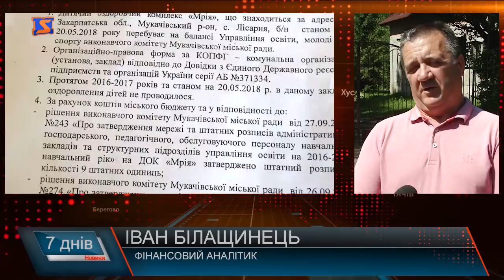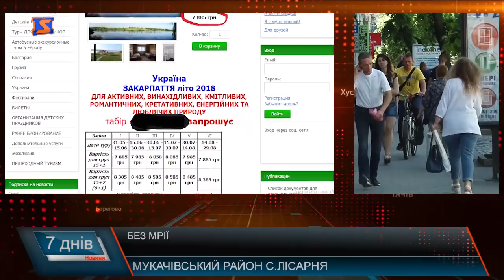Школярі Мукачева залишились без табору «Мрія»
Ще не так давно поруч з містом Мукачево діяв дитячий табір «Мрія», проте вже кілька років поспіль заклад, у якому відпочивали сотні школярів щороку не функціонує. В якому стані комплекс зараз та чому він закритий для дітей?